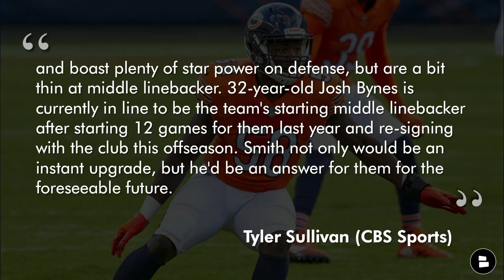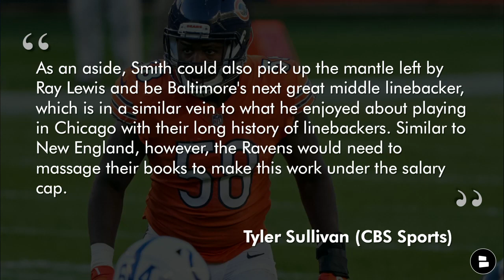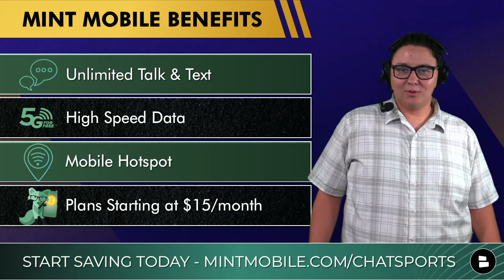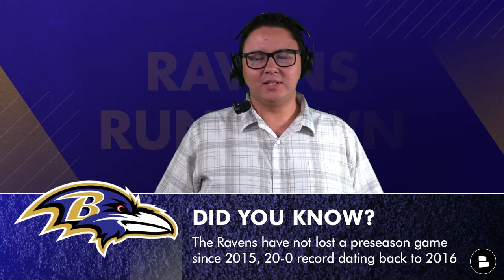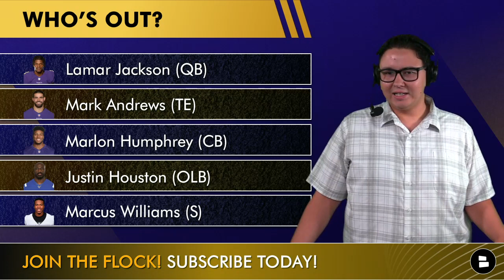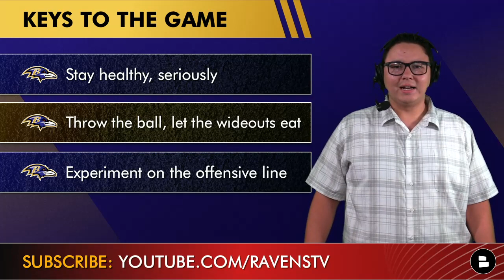🔥 HOT Baltimore Ravens Trade Rumors On Roquan Smith + Ravens Injury List For Titans Preseason Game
The latest Ravens trade rumors are centered around Bears linebacker Roquan Smith. We also take a look at the Ravens injury list heading into the Ravens vs. titans preseason game. Get set up with the company owned by Ryan Reynolds

Hey Ravens fans! Answer the following questions in the comments section!
- Should the Ravens trade for Roquan Smith? Type ‘Y’ for Yes, Type ‘N’ for No
- What do you want to see from the Ravens against the Titans?
- Score prediction for the Titans preseason game!

Roquan Smith Player Profile
- Requested a trade from the Bears this week
- 2x Second Team All-Pro
- Last season: 163 tackles, 3 sacks, 12 TFLs & 1 INT

Tyler Sullivan (CBS Sports) on Roquan Smith to the Ravens rumors
“While many may be overlooking Baltimore heading into 2022 due to the 8-9 campaign from a year ago, that was largely due to the onslaught of injuries they faced. Now that they're back to full strength across the roster, this is a dark-horse team that could make some serious noise in the AFC. Offensively, they have an MVP-caliber quarterback in Lamar Jackson and boast plenty of star power on defense, but are a bit thin at middle linebacker. 32-year-old Josh Bynes is currently in line to be the team's starting middle linebacker after starting 12 games for them last year and re-signing with the club this offseason. Smith not only would be an instant upgrade, but he'd be an answer for them for the foreseeable future. As an aside, Smith could also pick up the mantle left by Ray Lewis and be Baltimore's next great middle linebacker, which is in a similar vein to what he enjoyed about playing in Chicago with their long history of linebackers. Similar to New England, however, the Ravens would need to massage their books to make this work under the salary cap.”

Did you know, the Ravens have not lost a preseason game since 2015, posting an impressive 20-0 record dating back to 2016?

Ravens vs Titans Preseason Inactive List
Lamar Jackson (QB)
Mark Andrews (TE)
Marlon Humphrey (CB)
Justin Houston (OLB)
Marcus Williams (S)

Ravens Injuries
Tyus Bowser (OLB) (achilles)
Gus Edwards (RB) (knee)
Marcus Peters (CB) (knee)
Ronnie Stanley (LT) (ankle)
Ar’Darius Washington (S) (foot)
Charlie Kolar (TE) (sports hernia)
David Ojabo (OLB) (achilles)
Vince Biegel (OLB) (achilles)

Ravens vs Titans Keys to the Game
- Stay healthy, seriously
- Throw the ball, let the wideouts eat
- Experiment on the offensive line

Follow Ravens Rundown host Tyler Jones!